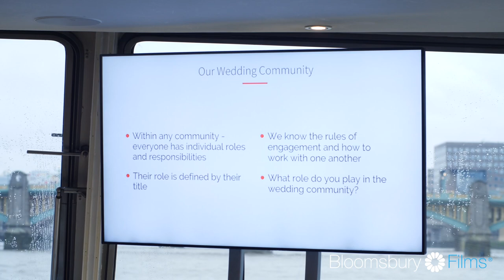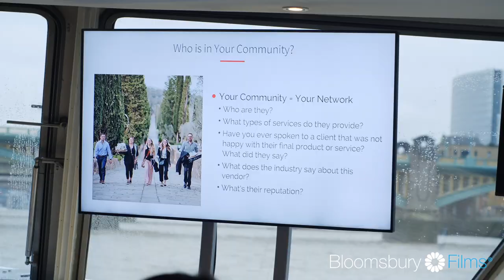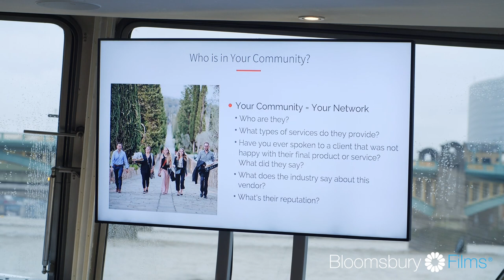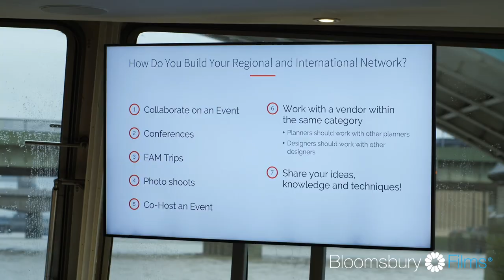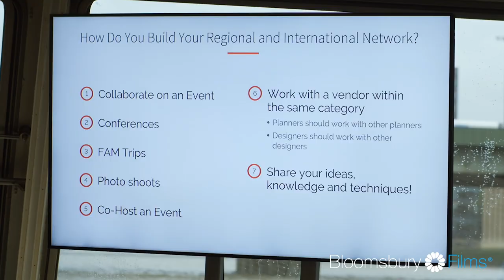Lauren Grech | Bridelux Symposium 2019 | Bloomsbury Films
Bridelux symposium speaker session by Lauren Grech. Hosted on board the Silver Sturgeon, London | Produced by Bloomsbury Films - official partners & sponsors to Bridelux | WEB: bloomsburyfilms.com | SOCIAL: @bloomsburyfilms